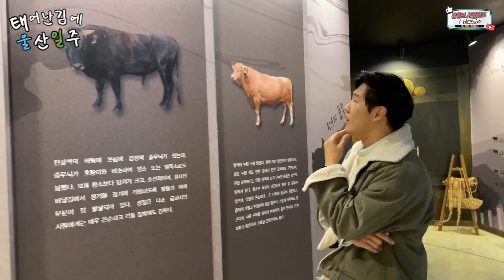[태어난김에 울산] 구경만해도 배가 부른 공원이 있다!?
그냥 구경만 했을뿐인데 배가 부른곳!
불고기 팜 농어촌 테마공원
수변 공간, 광장 공간, 한우 불고기 테마관 등을 조성한 복합휴양 공간!
공원 한가운데  분위기 있는 못안못저수지를 바라보며 힐링과 휴식을 동시에 즐길 수 있는 곳!
그리고!! 갈대 생태공원, 미나리 수질정화원을 비롯해 산책로, 전망대, 관찰 데크가 설치되어 있어 아름다운 자연을 보고 즐길 수 있어요.

공원 광장에는 어린이 놀이터와 천막형 벤치, 피크닉 테이블이 설치돼 있어 가족 동반 나들이에 제격
또한, 한우 불고기 테마관에서는 전통 한옥 형태로 지어 친근감을 주고, 한우 불고기에 대한 정보를 알 수 있습니다.
울주군 내에서 생산된 우수한 육질의 한우 불고기를 싼값으로 맛볼 수 있는 한우직판장도 있어서,
입도 즐겁고 아이들도 즐겁게 뛰어놀 수 있는 가족 나들이의 최적 장소로 추천합니다!